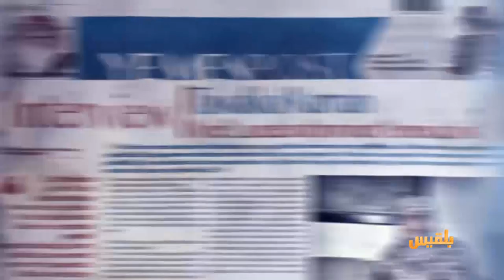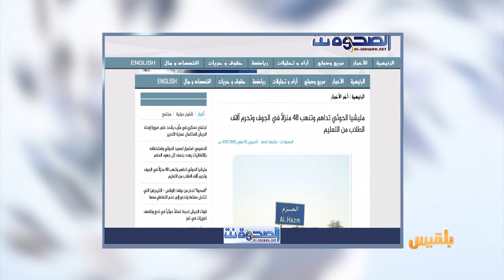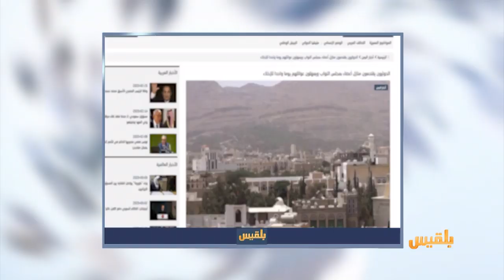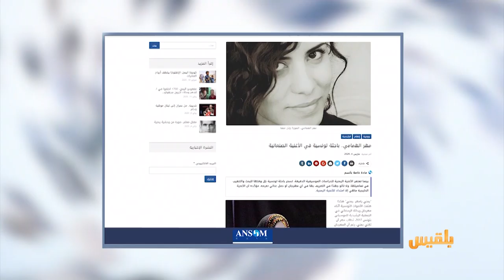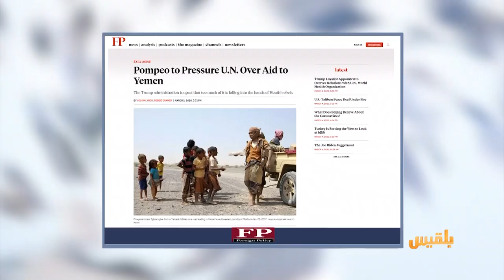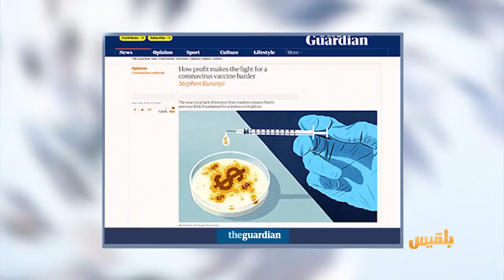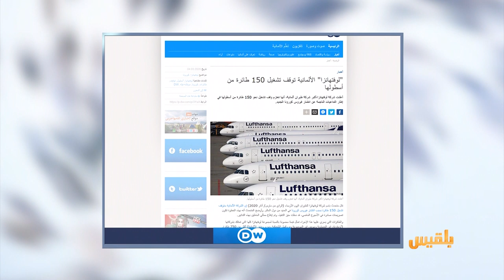كشك الصحافة | 05 - 03 - 2020 | تقديم: نضال الشبان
الحوثيون في الجوف يجبرون المدنيين على ترك سياراتهم والنزوح سيرا على الأقدام
- مجلة امريكية
إدارة ترامب غاضبة لأن الكثير من المساعدات تصل إلى المتمردين
بسبب كورونا ..شركة طيران توقف تشغيل 150 طائرة من أسطولها ..